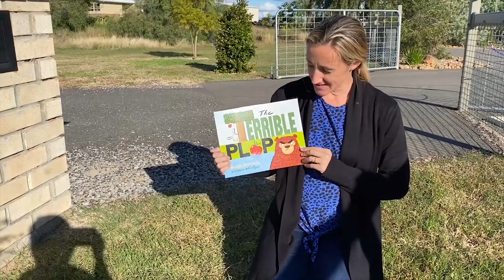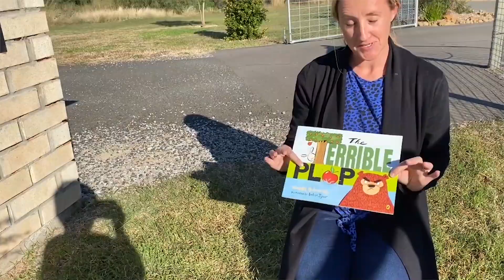Emily and Orlando - Week 13: The Terrible Plop - Dolly Parton Imagination Library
When my seven year-old asked me, 'how do babies learn to talk?' I replied, ‘they listen to us.’ What I realised this month is that reading to our children is one of the most powerful ways to authentically develop language.

When books are longer in length, I don’t often read the pages word for word. Instead I do a 'picture talk'. It's as simple as it sounds - point out what I can see on the page and talk about it. Tonight we talked about the brown bear, little white rabbits, carrots & chocolate cake. By giving Orlando the words, my own words, he is not only gaining tools to understand the story, but also words to understand his world.

It's yet another win for reading!

This week's book is "The Terrible Plop".